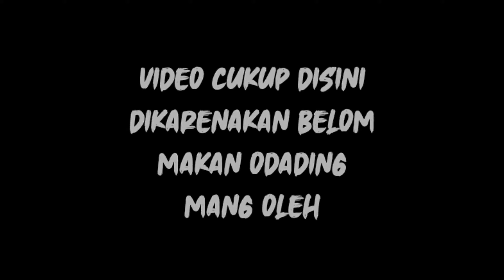NEW SKIN NATALIA TERBARU KUALITAS KELAS ATAS | TOP BANGET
jangan lupa buat Follow iG saya
link;